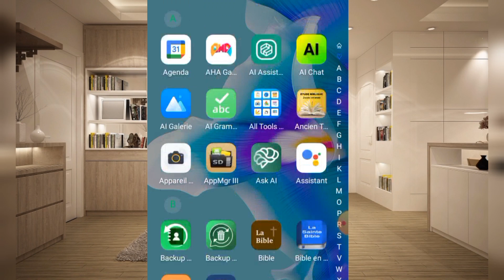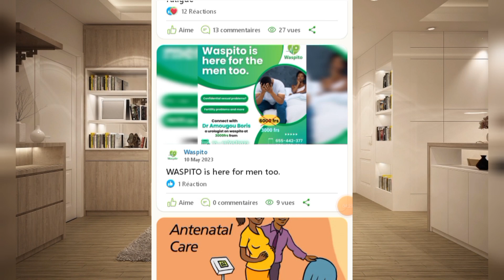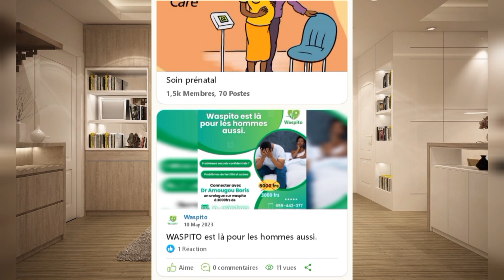Voici une meilleure application que tu dois connaître et utiliser au quotidien.